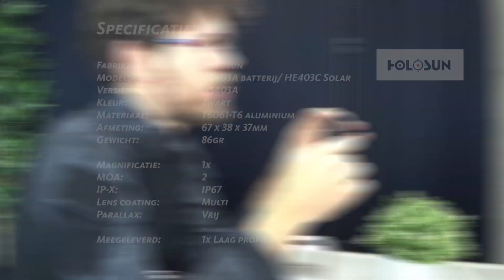Unboxing #11: Holosun Red Dot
Vandaag een richtkijker. Martijn legt je even uit wat je met deze Red Dot kunt doen.
Wees welkom om de Holosun Red Dot zelf te komen testen in het Nationaal Airsoft Centrum in Geldermalsen.